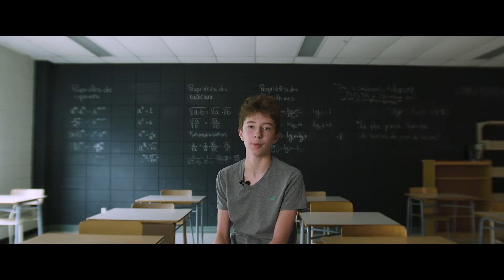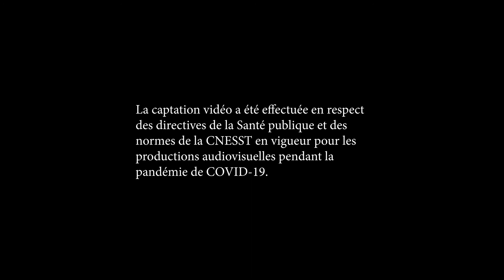Découvrez l’École des Pionniers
Découvrez les Pionniers, les nombreux programmes, les sports et les activités parascolaires qui y sont offerts ainsi que l’agrandissement de cette école secondaire.